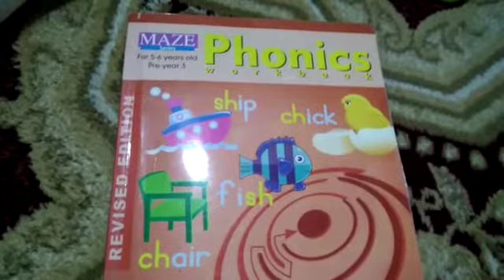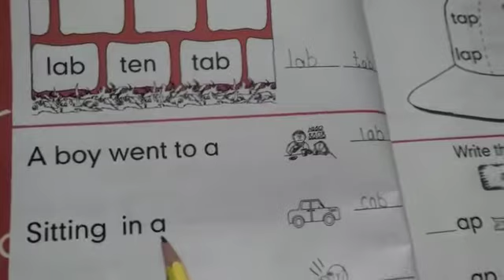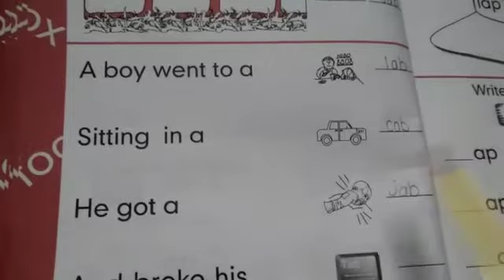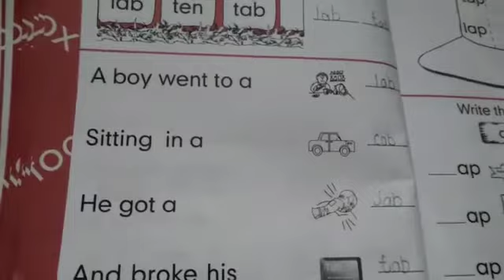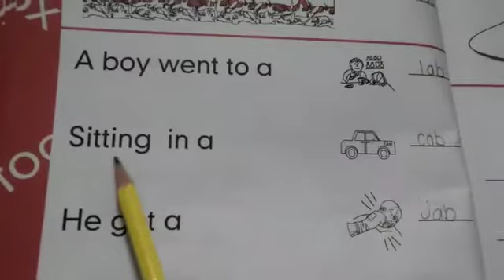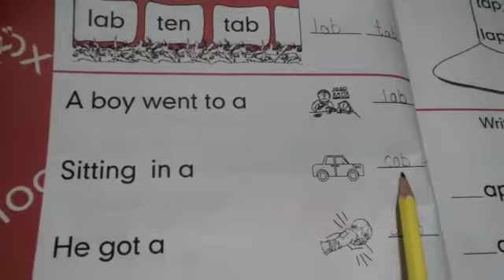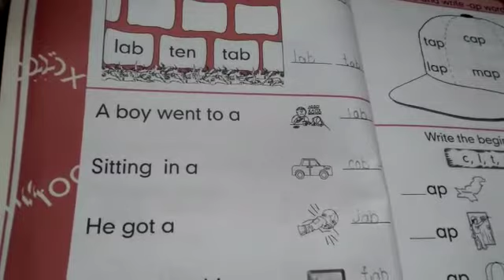Phonics class KG lesson 18